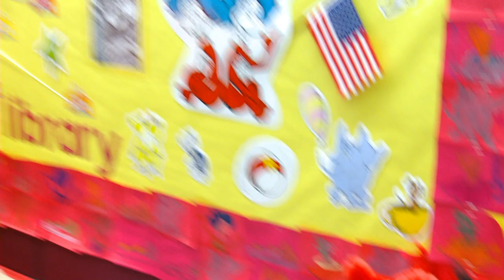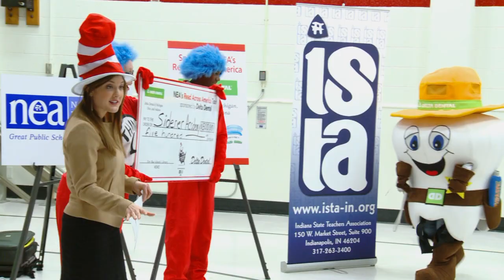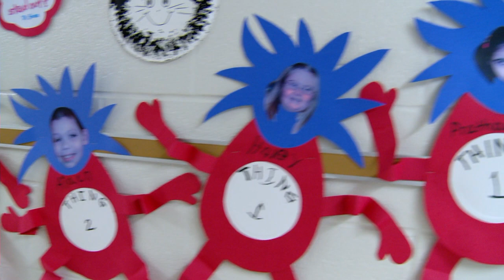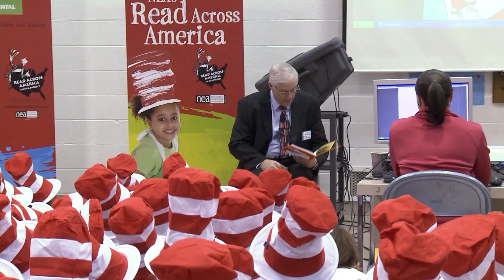Read Across America Cat-a-Van Tour 2014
Delta Dental teamed up with the National Education Association's Read Across America program for the second year to celebrate the kickoff to March is Reading Month. The Cat-a-Van tour visited elementary schools across Michigan, Ohio and Indiana encouraging children to practice good reading and brushing skills. Check out the highlights from the 2014 tour.